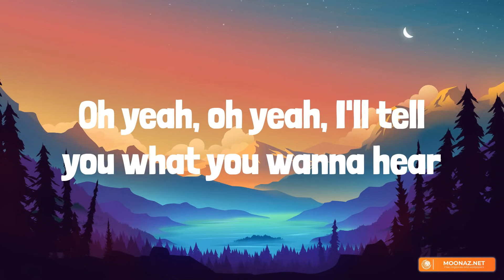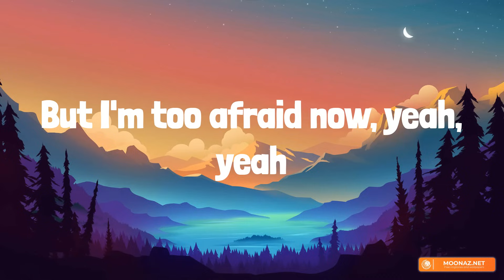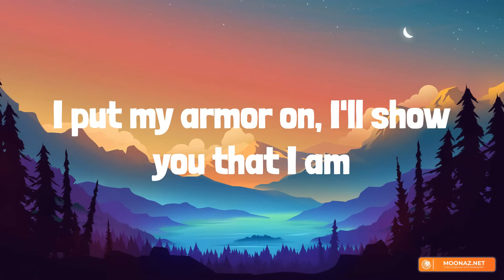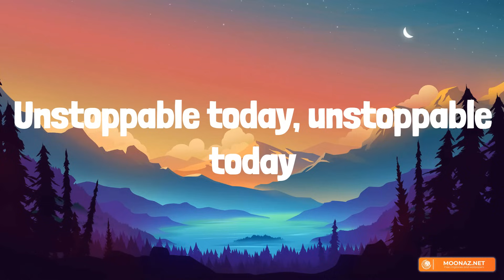Sia - Unstoppable (Lyrics) - Cheap Thrills, Chandelier, Dusk Till Dawn,.... [Mix Lyrics]